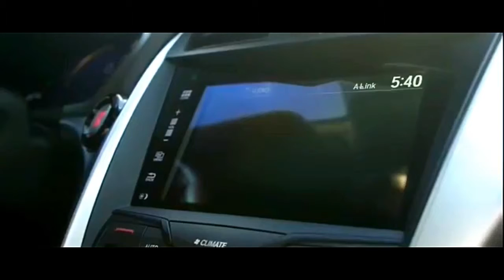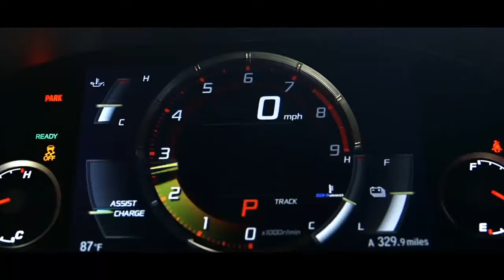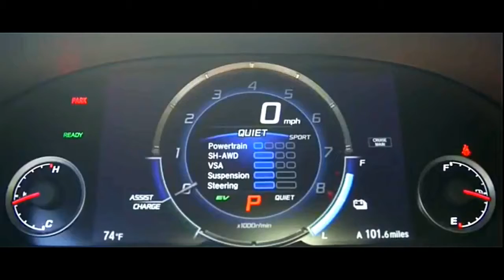2017 Acura NSX First Drive Reviews, sport cars video, sport cars